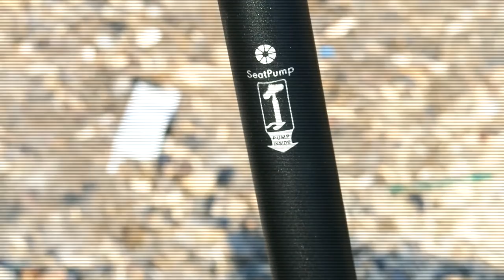Dahon Mariner D8 Katlanır Bisiklet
Katlanır bisiklet dedi mi akla ilk gelen bisiklet markasıdır Dahon... Yılların verdiği bisiklet tecrübesiyle kendini kanıtlamış Dahon'un; bence 2017 yılının en iyi katlanır bisikleti olan Dahon Mariner D8'i inceledim sizin için...